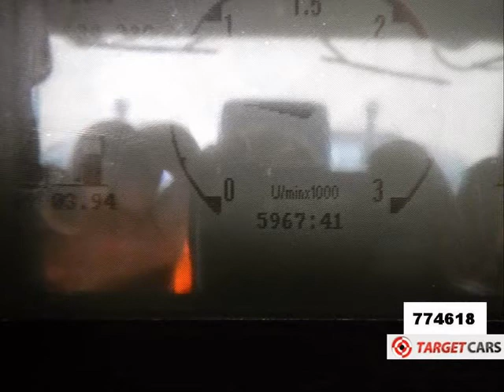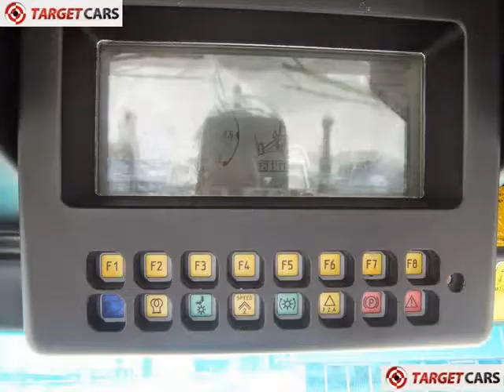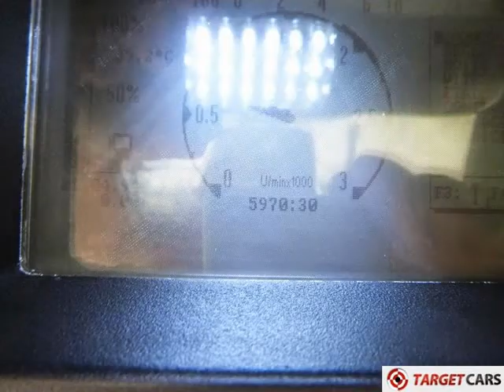774618 LEITNER LH500 SNOW GROOMER 1999 S68574 5970HRS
774618 LEITNER LH500 SNOW GROOMER 1999 S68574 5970HRS